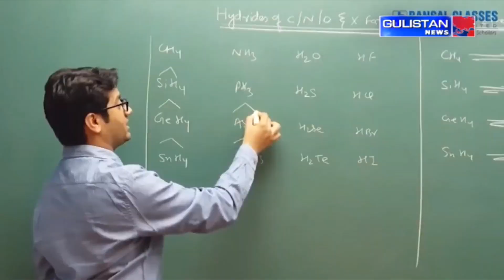Kashmiri Khabarnama ||Latest Update||Gulistan News